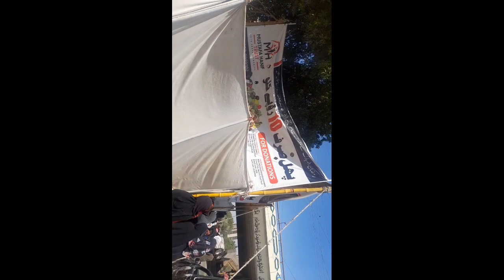Mustafa Hanif k stall gay🤗Ap sb ka msg dia😐itna sasta fruit😲Arshi israr vlog#Cooking#Family vlog